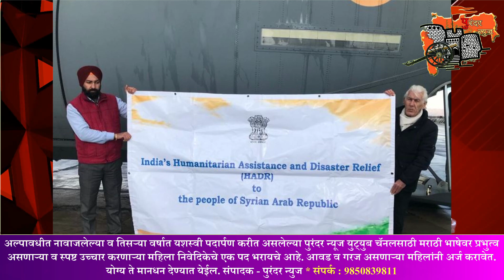पुरंदर न्युज:- दिवसभरातील बातम्या. दिनांक ०८/०२/२०२३